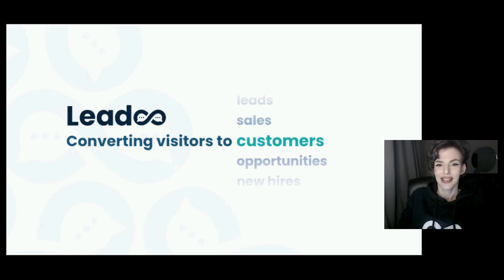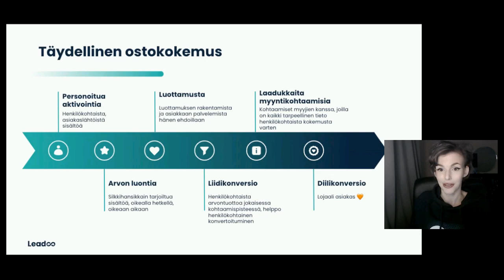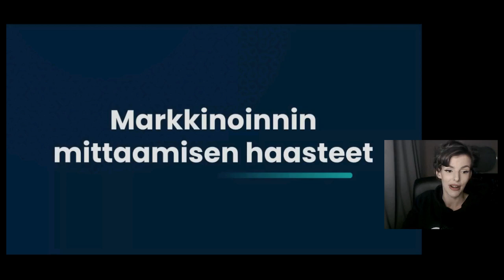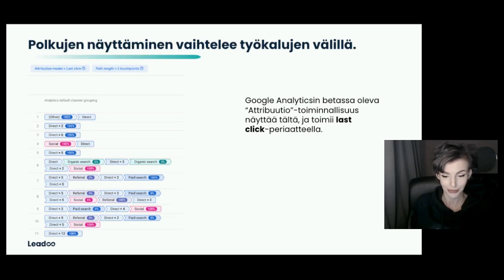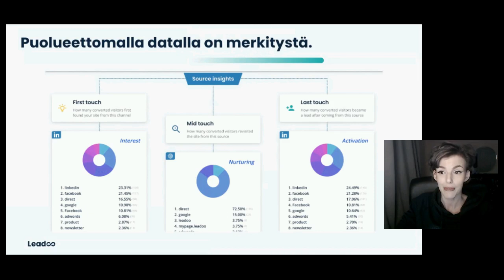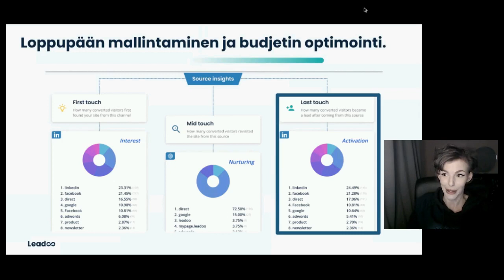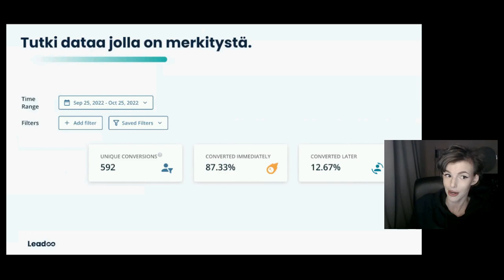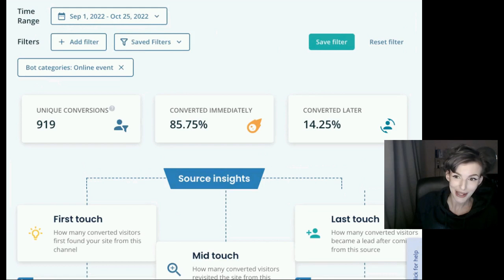Optimoi markkinointibudjettisi attribuutiomallinnuksen avulla | Leadoo Webinars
Pystytkö seuraamaan ostajan koko polkua jokaisesta verkkosivuvierailusta jokaiseen tapahtumaan, ja lopulta aina asiakkaaksi tulemiseen asti? Jos et, et välttämättä käytä markkinointibudjettiasi niin fiksusti kuin mahdollista.

Ei hätää, me autamme sinua pääsemään oikeille raiteille markkinointibudjettisi optimoinnissa ja annamme sinulle hyödyllisiä vinkkejä siitä, miten voit seurata ostajan matkaa tehokkaasti!

Webinaarin aikana käymme läpi seuraavat asiat:
💡 Kuinka ostopolku on muuttunut, ja muuttanut myös sitä miten sitä mitataan
💡 Miksi koko ostopolun mittaaminen on tärkeää
💡 Miten mitata koko ostopolkua eikä vain viimeistä kosketuspistettä
💡 Mitä pieniä asioita voit tehdä välittömästi

🤳 Pysy yhteydessä kanssamme!